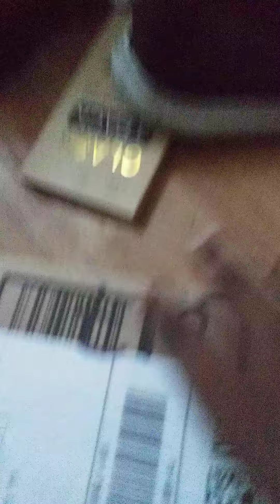MY PACKAGE ARRIVED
my stabilo branded fine liner just came